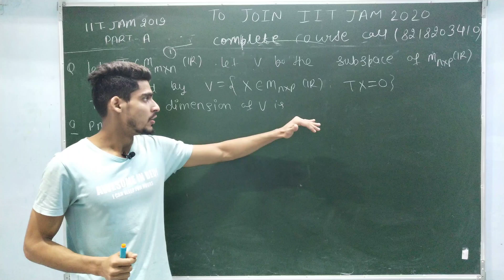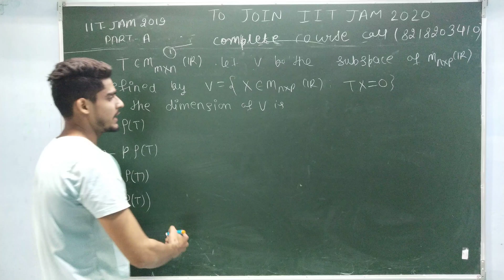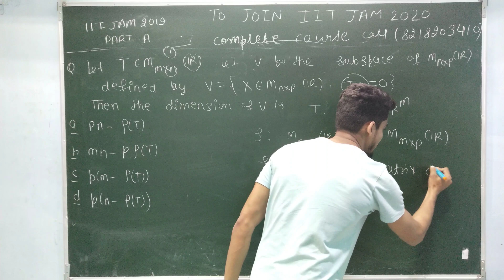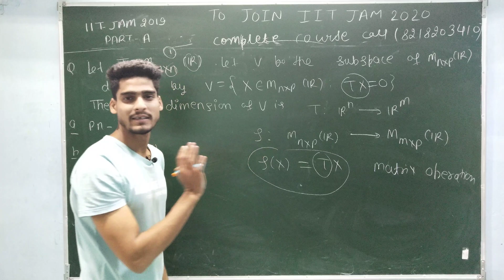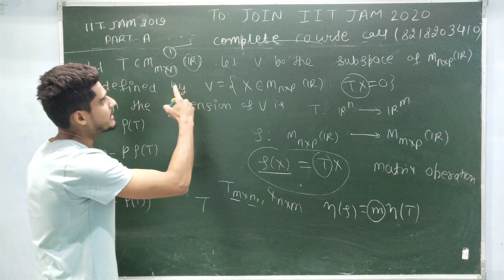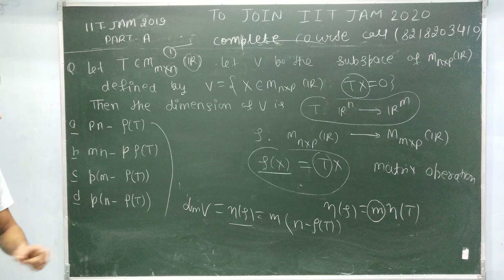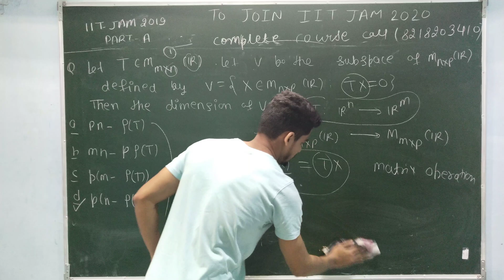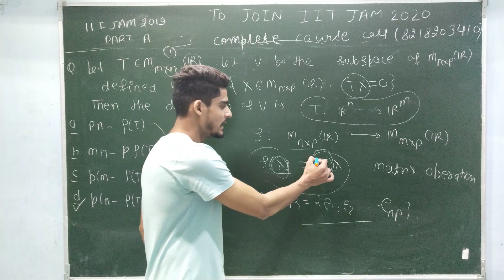IIT-JAM 2019 SOLUTION OF QUESTION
to join our iit-jam 2020 course or DU, BHU CRASH COURSE PLEASE
for more information please call at 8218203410,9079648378 ISIMMATH SOLUTIONS